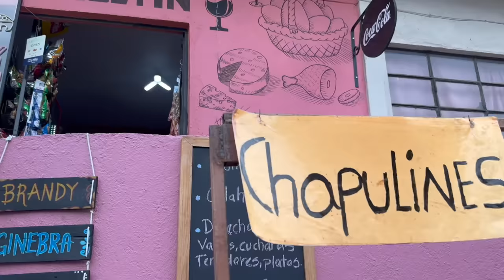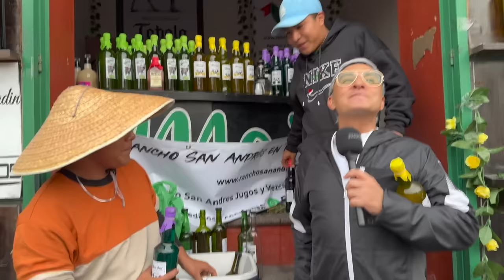Visite el pueblo mágico de TEPOZTLÁN 🤣🔥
. . En este episodio del Desgarriate de JJ, me fui al bello pueblo mágico de Tepoztlán en Morelos. Disfruté de su rica comida, sus buenas micheladas, mezcales, mojitos y por supuesto del buen cotorreo y desmadre que se armó con toda la bella gente.

0:00 Intro
2:46 Comiendo en Los Colorines
5:59 Cotorreando con la gente
12:14 Probando antojitos
15:56 Comprando Mezcal
22:19 Micheladas, mojitos y cantaritos
25:10 Intentando subir el Tepozteco

Y no olviden activar la "campanilla" para recibir notificaciones de nuevos videos. 🛎️

Disfruta de los mejores mariscos 🦐 al estilo Sinaloa 🔥.
Te esperamos de lunes a domingo en 'El Desgarriate Marisquería' ubicado en:
📍 Av. Cafetales 1791, Haciendas de Coyoacán, CDMX.